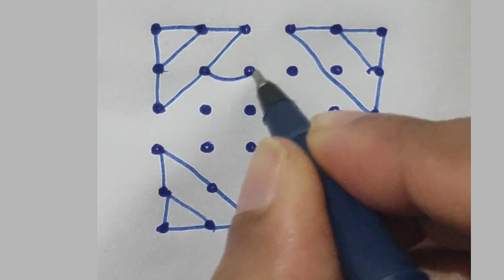6×6 dots || 2 small rangolies for festival